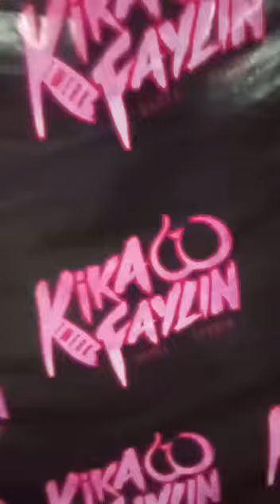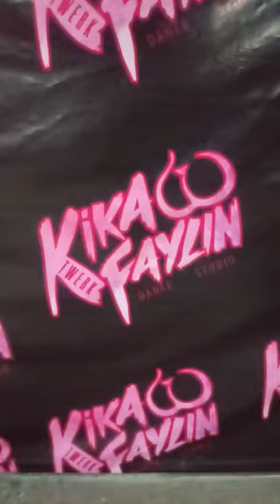Kika Faylin Coreo Questions de Chris Brown Master Teacher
Sígueme